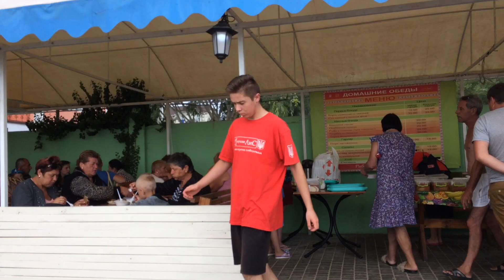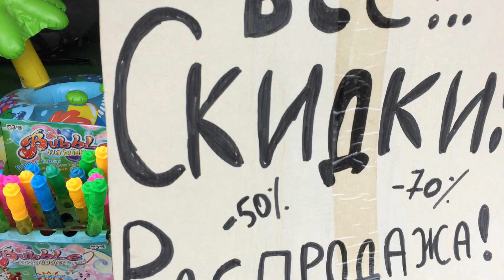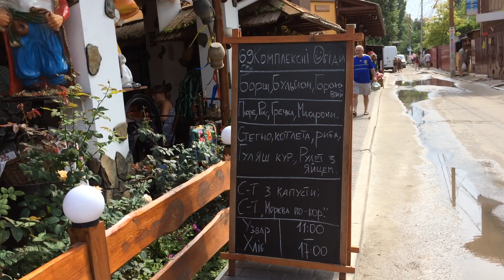Железный порт ⚓🏖 Гуляем по набережной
Отдых в Железном Порту. Гуляем по набережной после дождя. Обзор набережной курорта Железный Порт, Черное море. Железный порт ⚓🏖 Гуляем по набережной.

Вам также может понравиться:
Как правильно варить 🦞🦀 раков и крабов 🍻
Железный Порт ⚓🏖 Набережная ночью | Бархатный сезон | Стоит ли ехать?
Железный Порт 👙🩳 Море людей 🐬 🐳 Дельфины на пляже
ОТДЫХ в Железном Порту 🌊💦 Закат, Вечернее Море и Чайки 🦆 🦢 🦅
Железный Порт 🌞 Кафе Basta Pasta 👍 Вкусный кальян

See also rest. You might like this:
BAPTISM ✞ January 19 ❄️ Relax in the BATH
Rest in a bathhouse with a swimming pool in Kherson
The best bath with a pool 🏊💦 in Kherson with access to the Dnieper ❄️ December 2019
Sauna with a swimming pool 💧 Bath 💦 Kherson with access to the Dnieper ❄️ February 2020

Поселок Железный Порт находится на побережье Чёрного моря и преимущественно ориентирован на молодежный отдых жителей Украины, а также гостей ближнего зарубежья.
Железный порт славится широкими песчанымы пляжами. Вход на пляжи Железного порта свободный и бесплатный. К услугам отдыхающих предлагаются всевозможные водные атракционы: бананы, плюшки, водные мотоциклы, горки, парашюты, надувные острова в открытом море, а также большой аквапарк.
Жилье в Железном порту самое разнообразное, на любой вкус и кошелек. Преимущественно представлено в отелях в пансионатах, а также в частном секторе, которые расположены в несколько линий от моря.
Стоимость проживания, как и на других морских курортах Украины зависит от удалённости от берега и комфортности, сезона и стремления владельцев получить сверхприбыль на текущий момент.